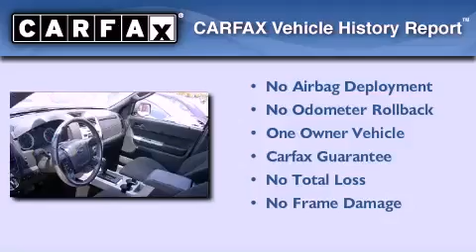2009 Ford Escape Laredo TX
We have been honored to serve the Mission TX area , we promise that your experience at our dealership will exceed your expectations !

 Year : 2009
 Make : Ford
 Model : Escape
 Engine : 3.0L V6
 Trans . : Automatic 6-Speed
 Exterior : Sterling Gray Cc Metallic
 Miles : 53,537

 Stock : PD07566